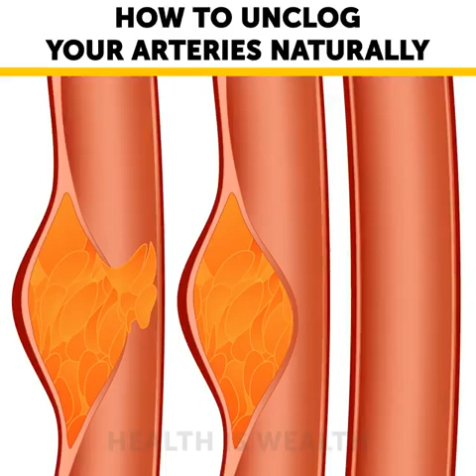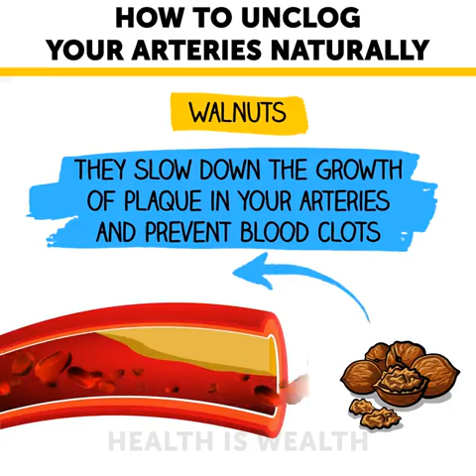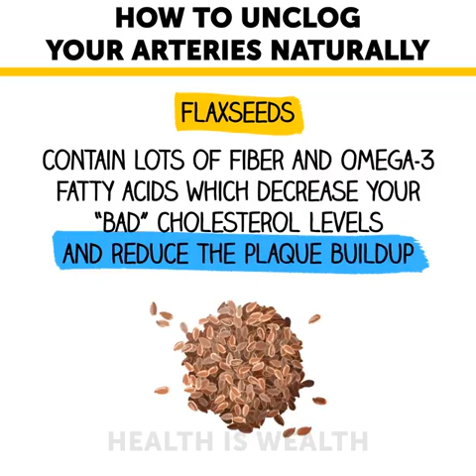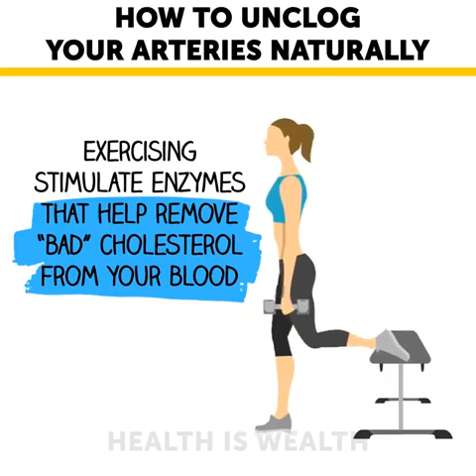Balance your Cholesterol levels but I don't the copy rights for this video 📹 Dr Kizito Patrick,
Video from MIRACLE WELLNESS NEWS TV 2019, by Dr Kizito Patrick, Founder MIRACLE Health care and Wellness Center Zana Entebbe Road 🙏 Honora Plaza 2nd floor HC2 and 3rd floor /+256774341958 /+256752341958, call 🤙 Now or WhatsApp 👆